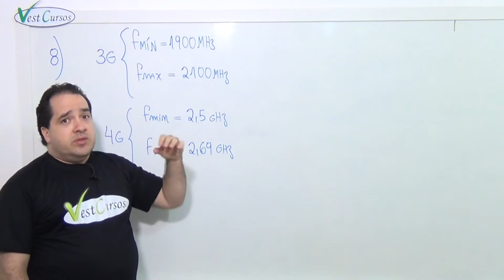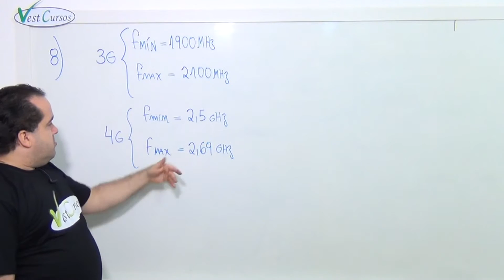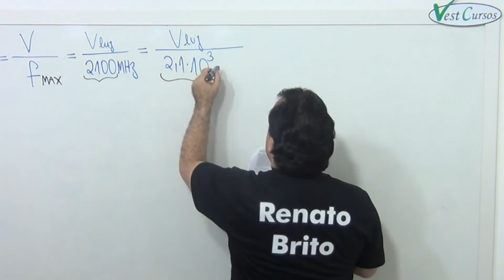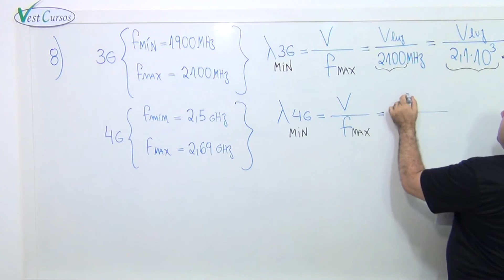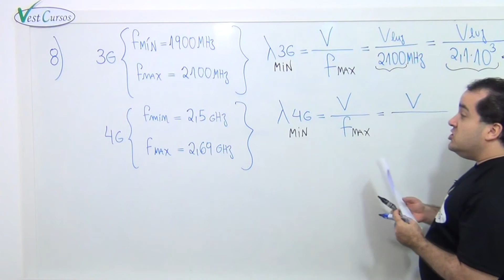Questão 08 - UECE 2013.2 - 2a Fase - Comentário do prof Renato Brito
A VestCursos Comenta o Vestibular UECE 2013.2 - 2a Fase.
gradativamente, dia a dia.